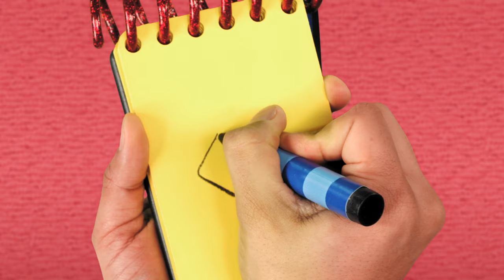Pyjamaparty mit Blue | Blue's Clues & You!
Es ist ein besonderes Nachtspiel von Blue's Clues, um herauszufinden, was Blue für ihre erste Pyjamaparty machen will.

**ADVERTISEMENT**